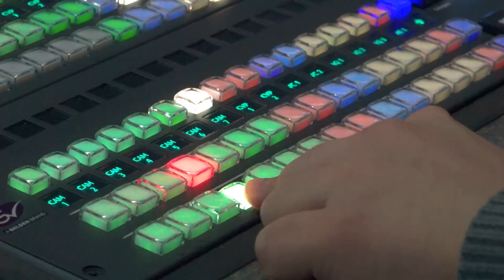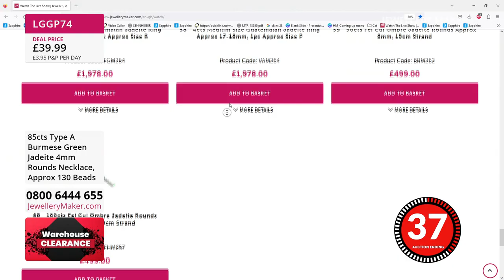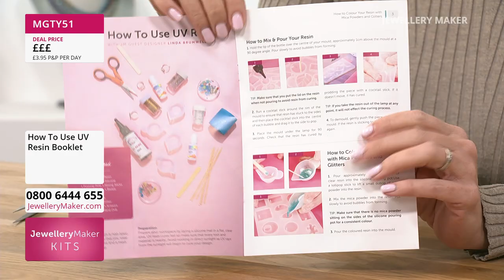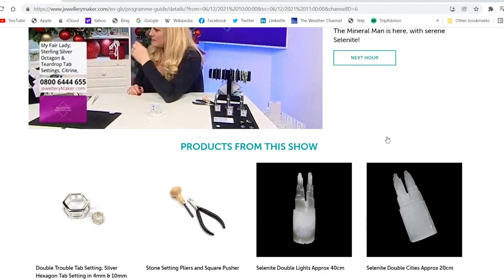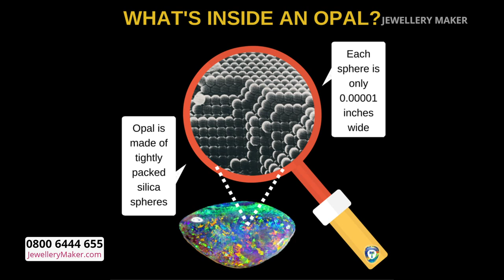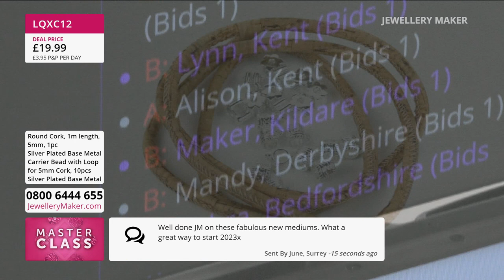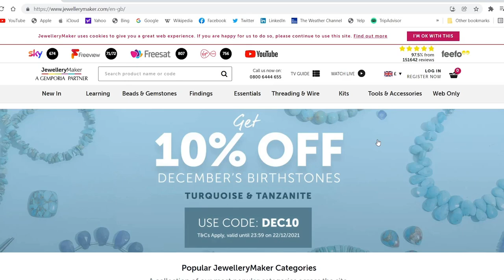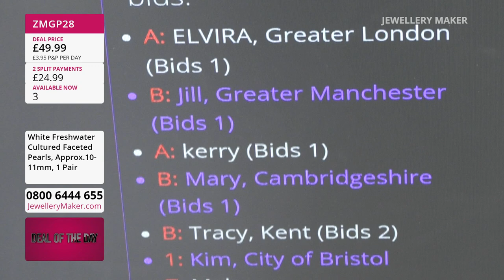Jewellerymaker Live 24/01/2023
Presenter:
Guest Designer:

Early Bird
08:00 - 09:00
The early bird catches the Mozambique Red Garnet!

Resin
09:00 - 10:00
Join guest designer Gemma Crow for incredible jewellery making demonstrations!

10:00 - 11:00
Get ready to be beguiled by the night sky wonder of Black Opal!

Cork Launch
11:00 - 12:00
Join guest designer Gemma Crow for this very exciting product launch!

Lavender Freshwater Faceted Pearls
12:00 - 13:00

Faceted Pearls?! Add them to your basket before they disappear!